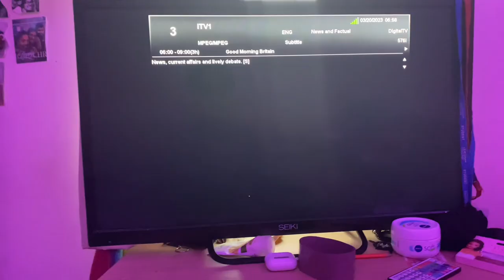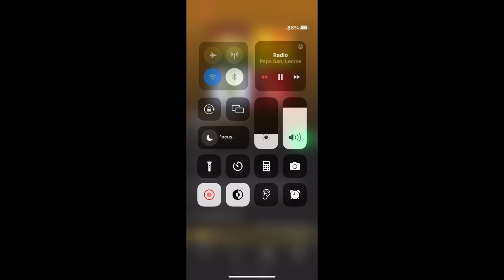My realistic 6am morning routine college GRWM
Hey guys welcome to my channel in this video I will be doing a 6:30 am morning routine realistic vlog it is a short video I hope you guys will enjoy the video.

Thank you guys for watching see you in the next vlog

socials
Etsy  shop - Abigailportraitartwork